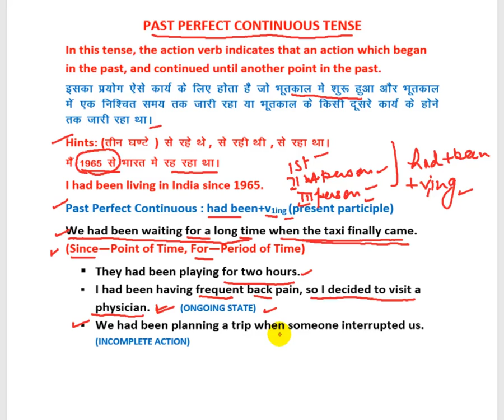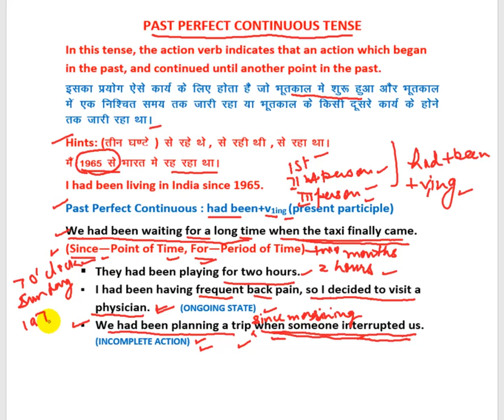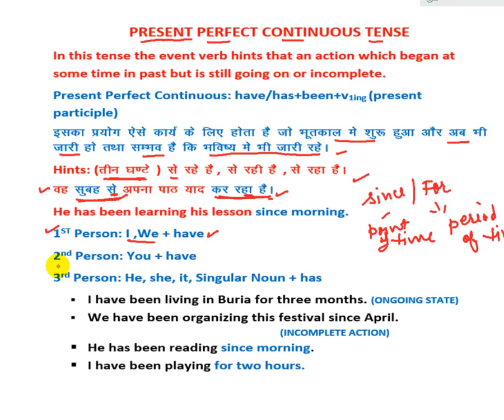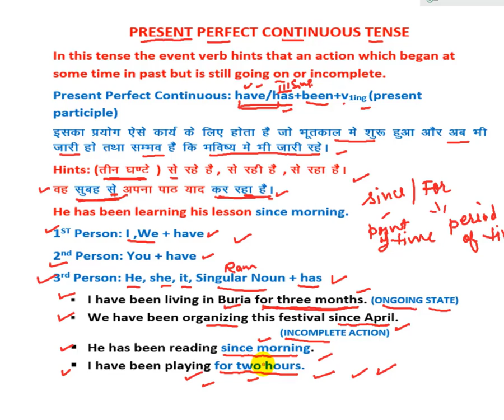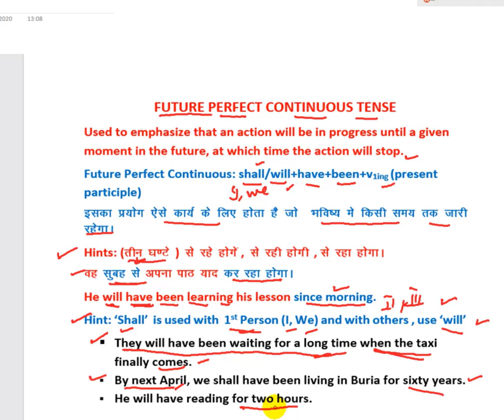PERFECT CONTINUOUS TENSES - COMPLETE KNOWLEDGE IN HINDI WITH EXAMPLES + PRESENT VS PAST VS FUTURE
This video aims to provide the  knowledge of Past Perfect Continuous Tense,
Present Perfect Continuous Tense and Future Perfect Continuous Tense to those who
want to study them.

MUCH OBLIGED!